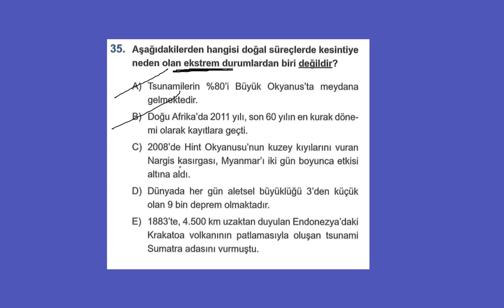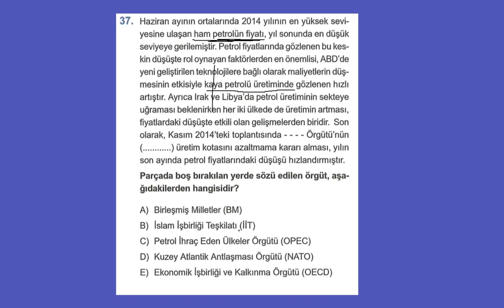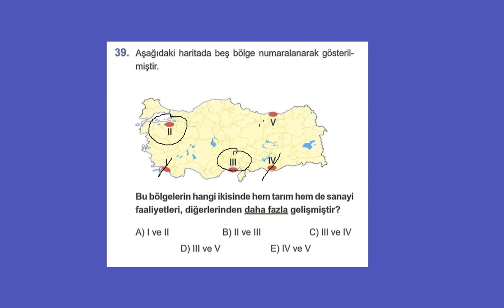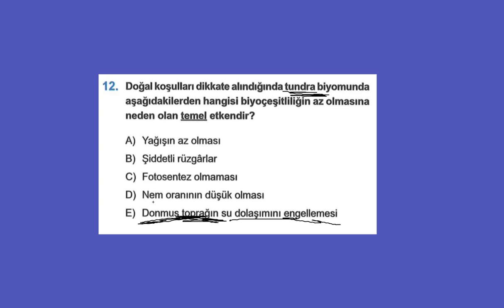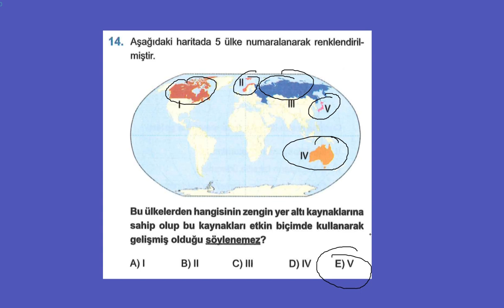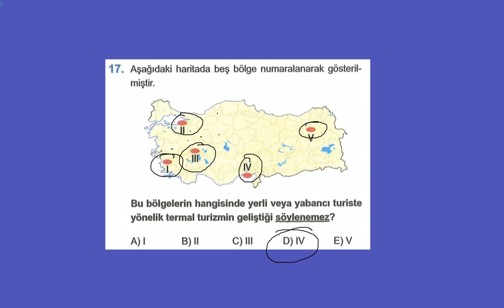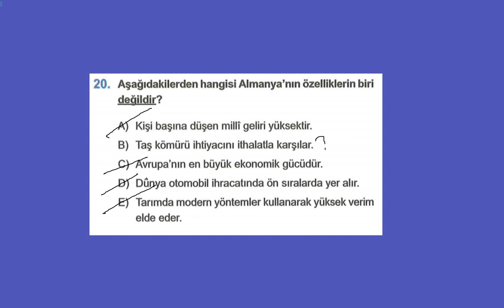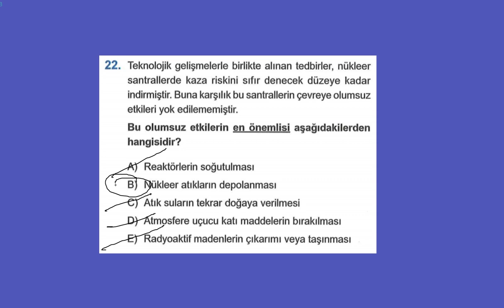07.04.2021 AYT Denemesi - Coğrafya Soru Çözümü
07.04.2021 AYT Denemesi - Coğrafya Soru Çözümü